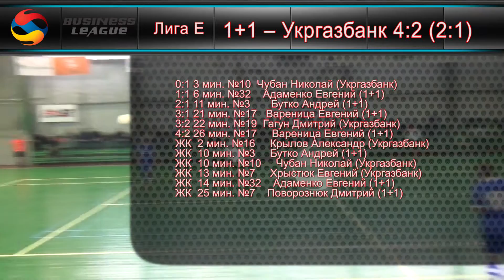28 ноября 2015 1+1 – Укргазбанк 4:2 (2:1)